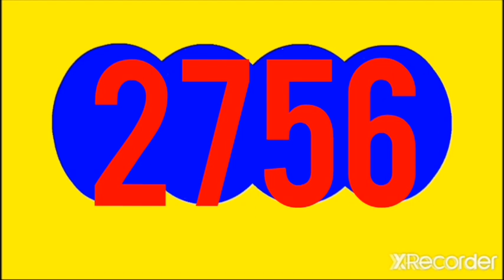RESULTADOS de la mañana SORTEOS DE LOTERIAS Y CHANCES DEL sábado 26 NOVIEMBRE DEL 2022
Resultado EL DORADO MAÑANA cafeterito dia tarde antioquenita 1 dia DE  HOY sabado 26 DE noviembre DEL 2022

RESULTADOS SORTEOS DE LOTERIAS Y CHANCES DEL sábado 26  NOVIEMBRE  DEL 2022